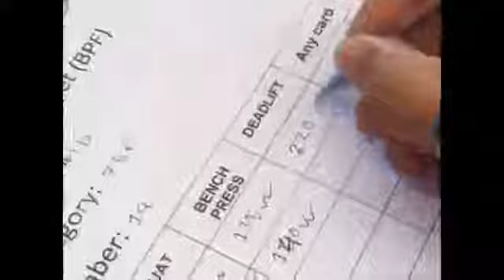Upar Allah Niche Dharti Bich Main Tera Junnon